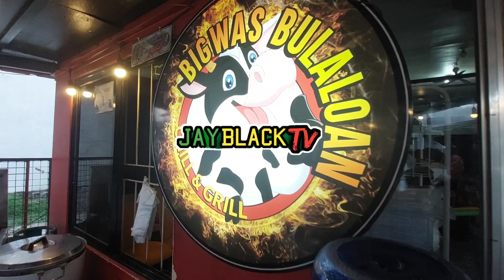TODO NA TO @GirlTapangVLogsOfficial SA ILIGAN CITY MAY pa LECHON PARES NA🐷‼️